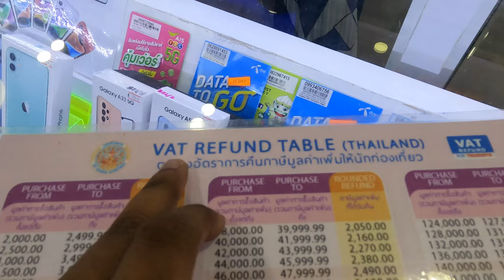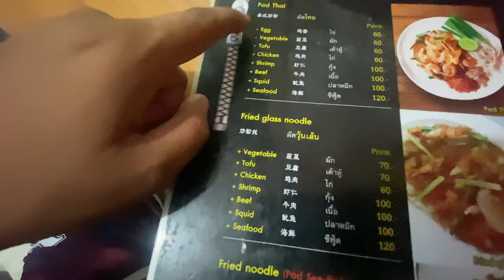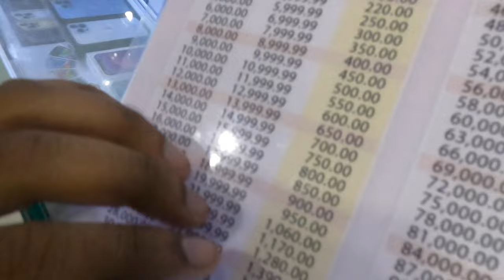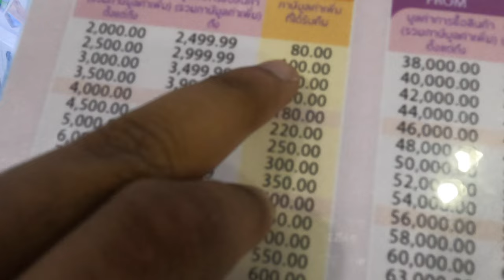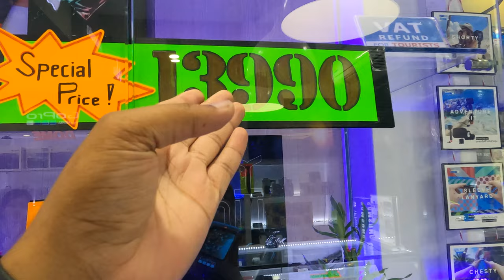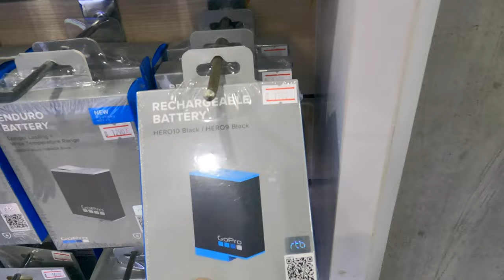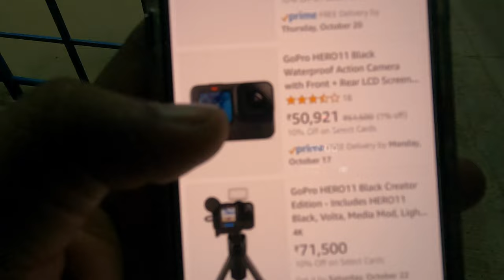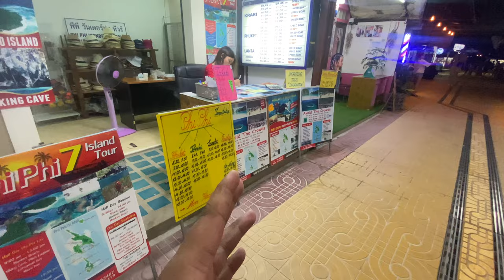Iphone & Gopro Prices In Thailand || Vat Refundable दुबई से भी सस्ता. || PHI PHI ISLAND PART 2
Thailand is a very popular country for Indian. I visited this beautiful Country's top tourist destination Like Bangkok , Krabi , Phuket , Phi Phi Island And many more.

In this video i will show you Cheapest iphone & Gopro in thailand You’ll love this & upcoming vlogs if you did then don’t forget to hit the like button & Subscribe to my Channel ..||

Buying Link for Earphones

PTron Tangent Lite
Zebronics Zeb-Symphony.
pTron Tangent Plus
Noise Tune Sport 2.
boAt Rockerz 255.

Buying link for smartphones

Samsung Galaxy M21
Oppo A31
Redmi Note 9 Pro.
Vivo Y20.
Nokia 5.3
Samsung Galaxy M31.
OPPO F11
Vivo Y30
MI Poco M2
Redmi Note 9 Pro Max.

Buying link for smartwatches

Noise Colorfit Pro 2
Noise ColorFit NAV
Mi Smart Band 5.
Realme Watch
Amazfit Bip U

Buying link

Canon 200D Mark 2
iphone 11 pro
Moza Mini S
Boya MM1
Boya BYM1
MOZA MINI MX.
DJI OSMO 4
DJI Osmo Mobile 3
ROAD VIDEO MICRO
Teconica Collar Mic
DIGITEK DTR Tripod